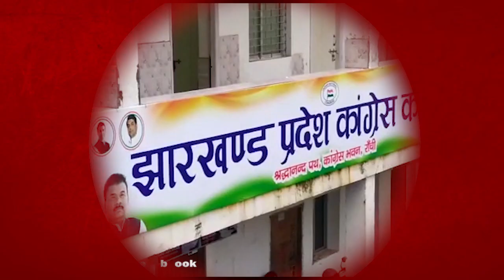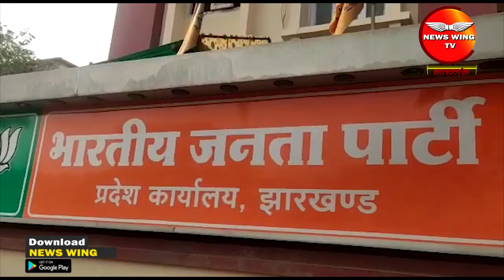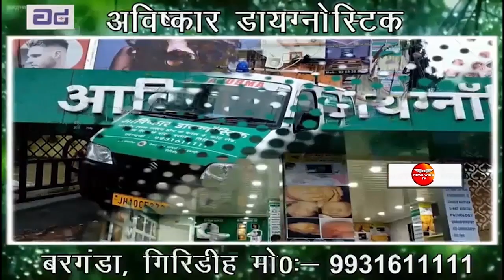‘जनजातीय गौरव दिवस’ मनाये जाने पर बंधु तिर्की ने कहा- पहले सरना कोड हो लागू .. | News Wing TV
The Central Government has announced to celebrate the birth anniversary of Birsa Munda on 15 November as Tribal Gaurav Diwas. Regarding this, the ruling party and the opposition are telling good initiatives in the state of Jharkhand, but on behalf of the ruling party, Congress Working President Bandhu Tirkey said that what is the outline of the state government regarding Tribal Pride Day, it is up to the head of the state to decide. If we talk about the interest of tribals, then in Jharkhand the proposal of Sarna Code should be passed by the Central Government by bringing it in its cabinet.